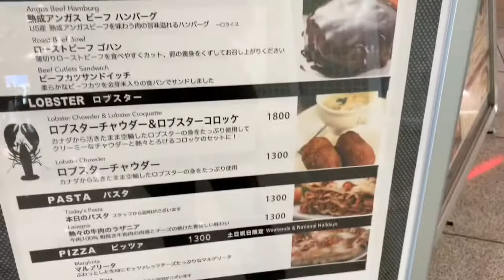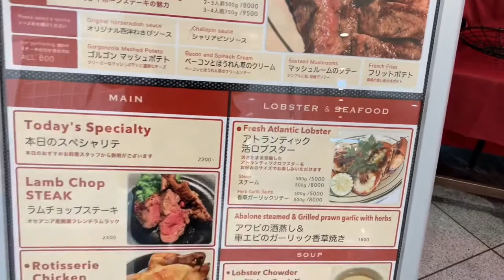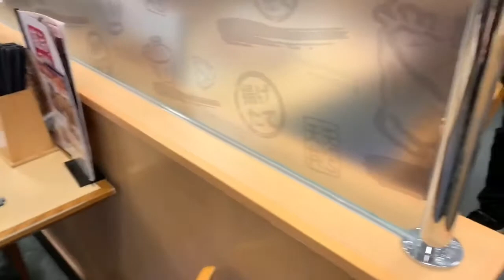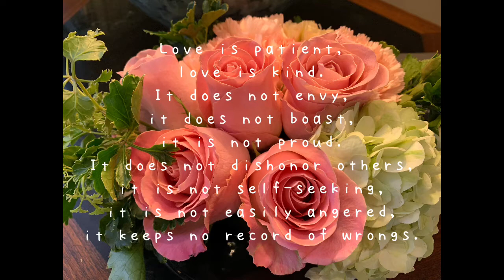LOVE IS ... //lunchdate our favorite Japanese food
It does not envy, it does not boast, it is not proud.
It does not dishonor others, it is not self-seeking, it is not easily angered, it keeps no record of wrongs. Love does not delight in evil but
rejoices with the truth.
It always protects, always trusts,
always hopes, always perseveres.

Celebrating 41yearsanniversary❤️